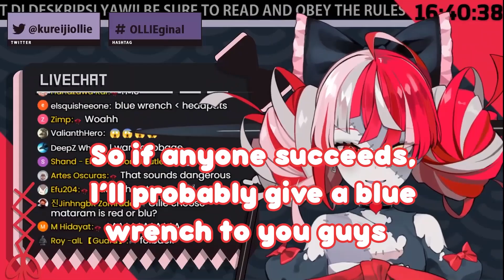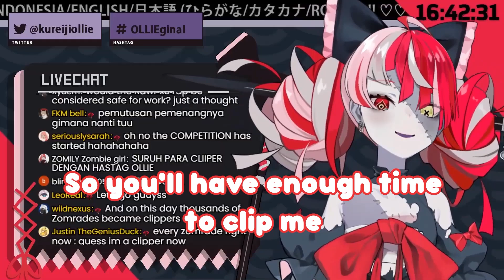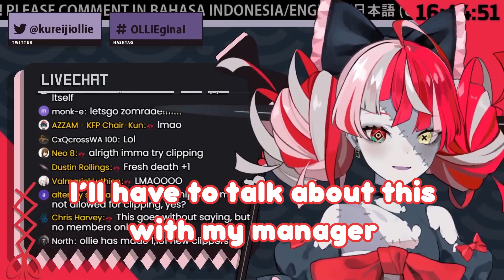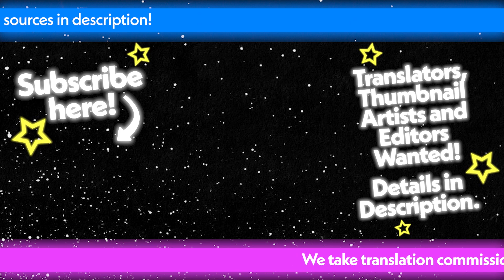Ollie's New Clip Competition | First Place gets ??? [ENG]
Ollie announces that she'll be hand picking the winner from her clipping competition after her week off. Clips can be up to 4 minutes long and must be at least 30 seconds long.
Featuring Kureiji Ollie [Hololive ID]: @KureijiOllie

Indonesian translation by The355
Subtitles and editing by The355

★Join Us!★
We're looking for Japanese ➝ English translators, Editors and Thumbnail Designers!
Requirements: Fill out the form below and link examples of your work.